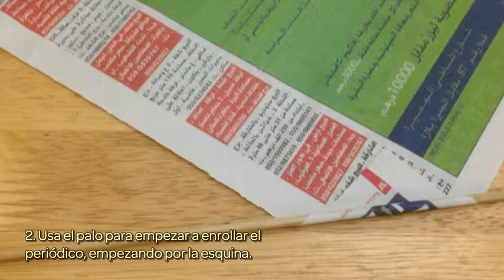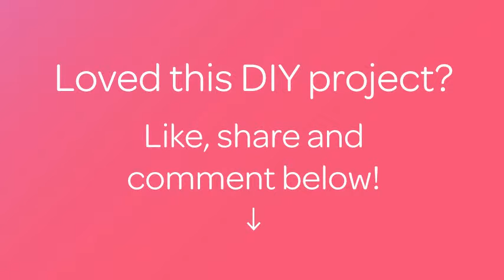Haz rollos de papel enrollados de forma fácil - Hazlo tu Mismo Manualidades - Guidecentral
Sobre este tutorial:
- Título: Haz rollos de papel enrollados de forma fácil

Materiales:
- Periódico
- Cola blanca
- Palos
- Cúter